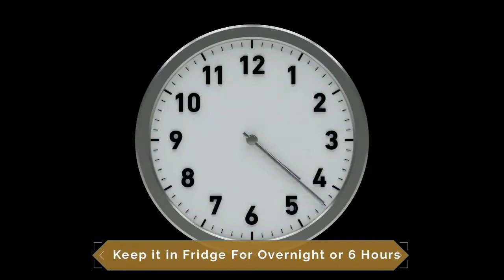TOP 5 DESSERTS YOU MUST TRY!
We upload videos 2 times per week.

To be updated on our videos